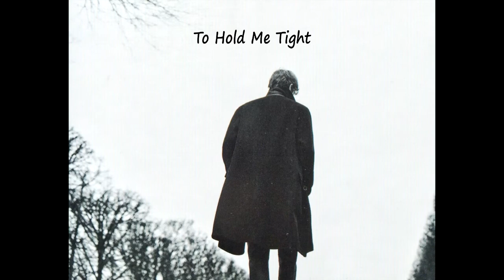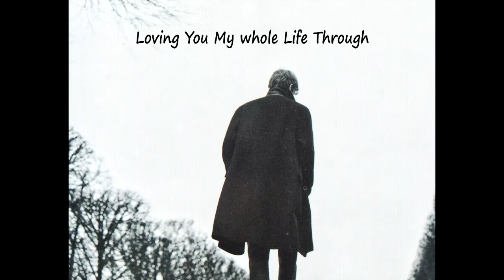Sorrow In My Heart 💔 Mort Shuman (1976)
"There Was Such Happiness Then , And Now There's Only Sorrow
I Just Can't Believe It's Over "